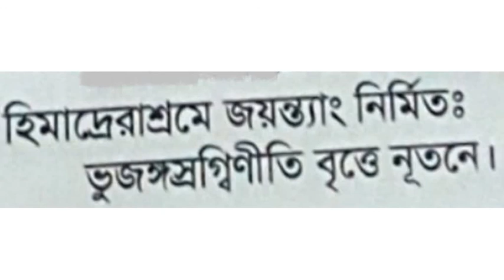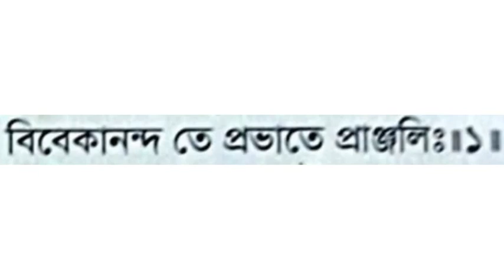Sri Vivekananda Pravata Pranjali with Lyrics - Baranagar Ramakrishna Mission Devotees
শ্রীবিবেকানন্দপ্রভাতপ্রাঞ্জলি (কথা সহ) স্বামী হর্ষানন্দ রচিত) ভক্তবৃন্দ বরানগর রামকৃষ্ণ মিশন